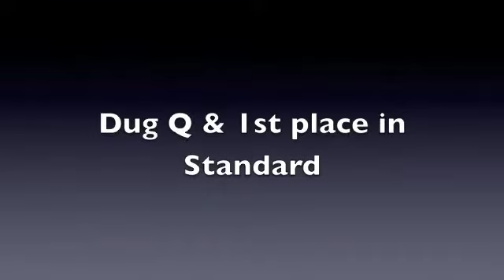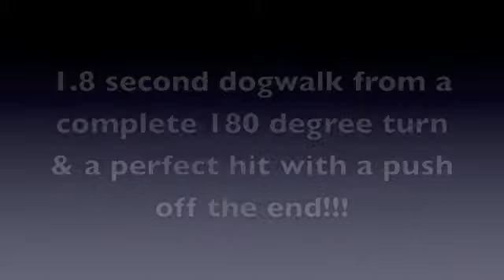Dug Elkhorn, NE Highlights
LOVE MY LRD (little red dog)!